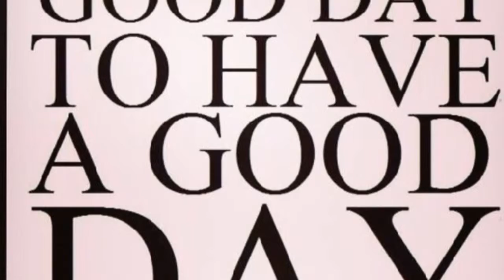Chicagoland Kids Expo 2014 Promo Video- Connect with your kids in a new way this year at GTF